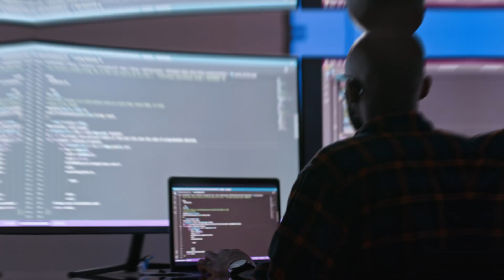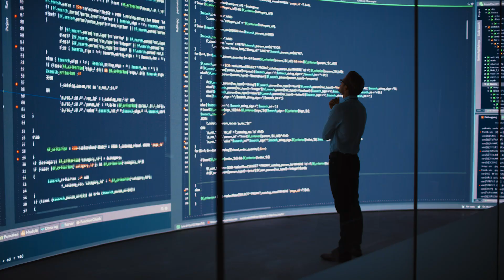Moving the mission forward -- supporting DoD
As the Department of Defense seeks new capabilities for multi-domain operations, information dominance, and decision advantage, Maximus Defense draws on our wealth of experience in mission-centered cybersecurity, artificial intelligence/machine learning, digital transformation, data analytics and customer-centric solutions to develop faster, deploy smarter and maximize security.